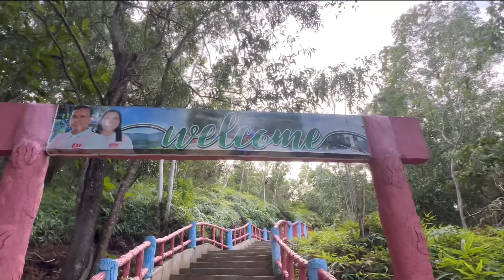DRT TEBAN “1st PINOY PRIDE Challenge 2024”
Bikesaya Is Layf